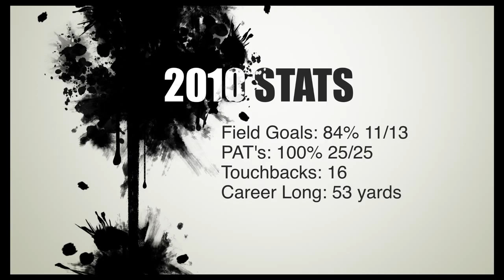Ernesto Lacayo Hastings College Highlights 2010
Hastings College
Ernesto Lacayo (kicker)